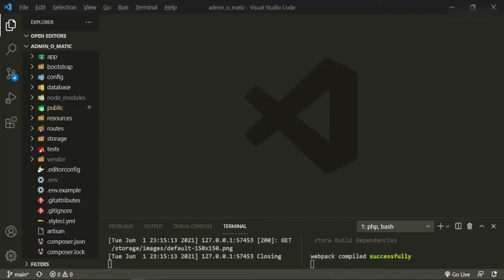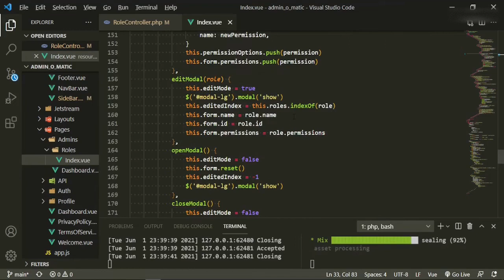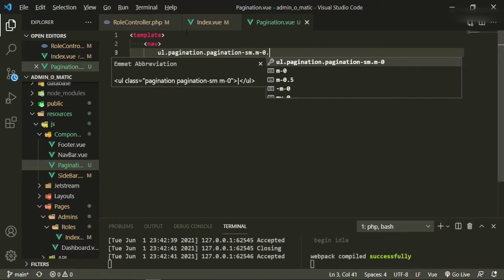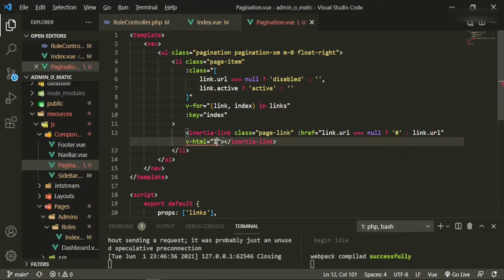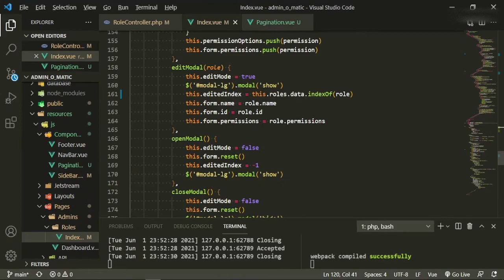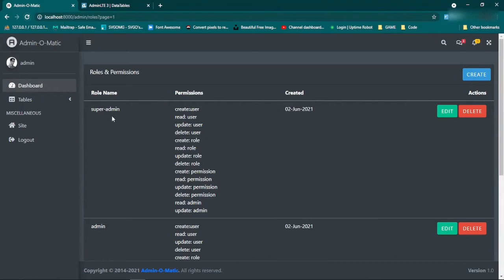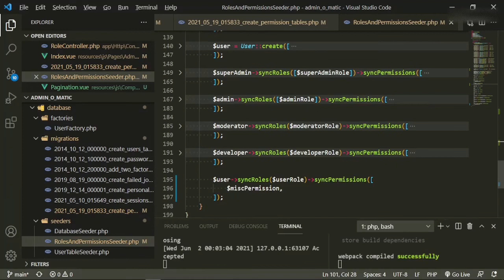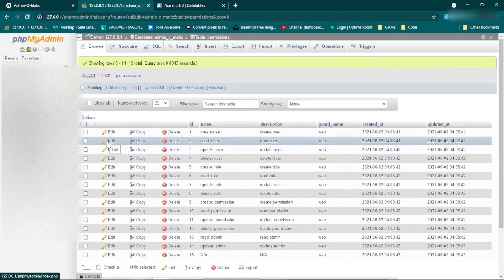Laravel Admin Panel - AdminLTE - Pagination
How to build a laravel admin panel built with Laravel 8, Spatie's Laravel-Permissions Jetstream, Inertia JS, AdminLTE, Bootstrap, Jetstrap,

Project name is Admin-O-Matic.

We will only be building the admin panel and not the standard user interface and using the default authenticaion setup with Laravel

In this episode are setting up a pagination component as well as fixing some bugs in the roles table.

📓 Video Chapters:
0:00 Laravel Admin Panel - AdminLTE - Pagination